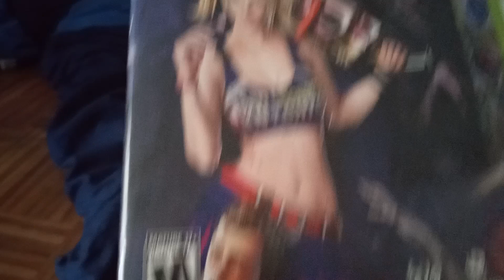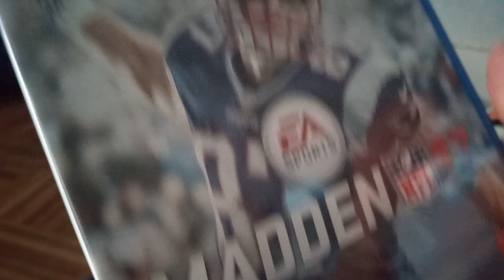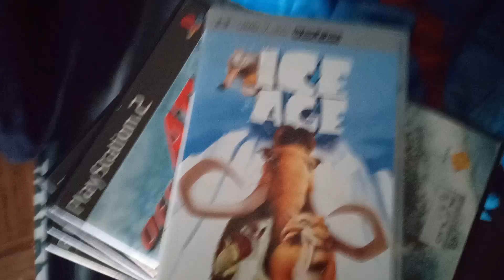MARCH - PICK-UPS & MAIL